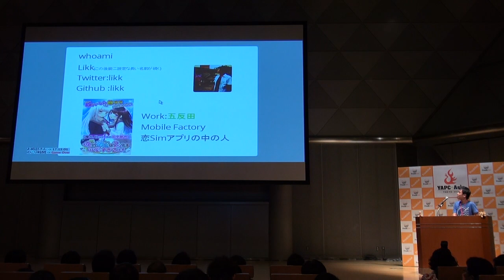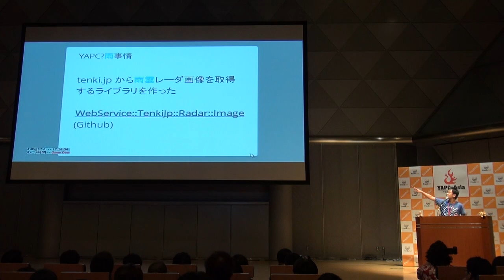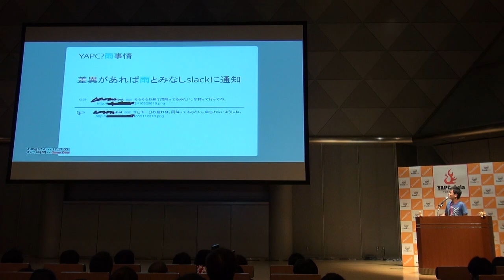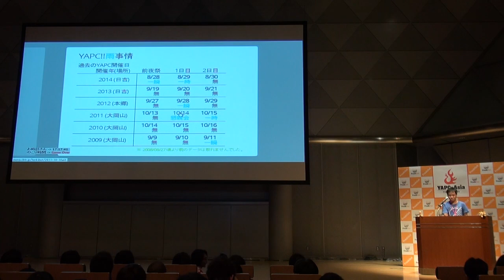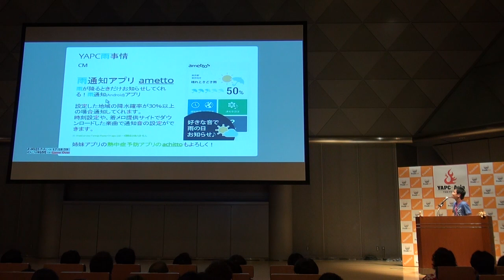[LT] YAPC?雨事情